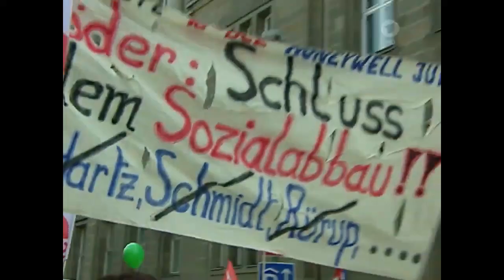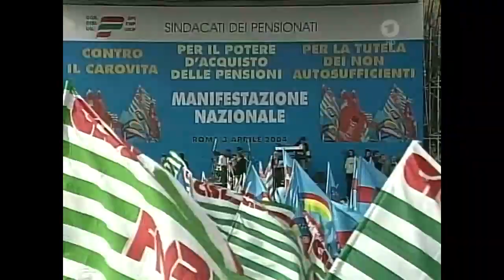Proteste gegen Sozial-Abbau, US-AM nimmt Aussagen zurück, Bundesbank Präsi-Welteke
Proteste gegen Sozial-Abbau und Arbeitszeitverlängerung
Massive Demonstrationen gegen sozialen Kahlschlag
Arbeitszeit-Erhöhung in NRW,
Hans Eichel auf dem EU-Gipfel zum zweijährigen  Euro ... und sein Bundesbankchef Welteke

US-Außenminister Powell ist von seiner Darstellung von vor einem Jahr abgerückt
"Es habe sich heraus gestellt, dass die Informationen nicht zuverlässig seien"
Powell hatte vor einem Jahr erklärt, der Irak besitze mobile Labors von Massen-Vernichtungswaffen, was auch als Grund für den Angriff auf den Irak zum Anlass genommen wurde.

Bundesbank-Chef Welteke: Übernahme von Hotelkosten,